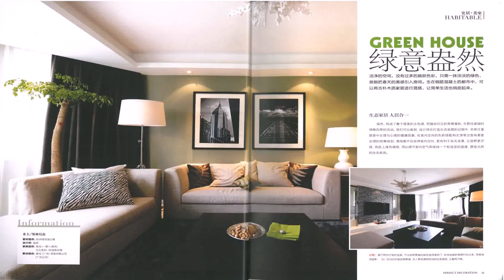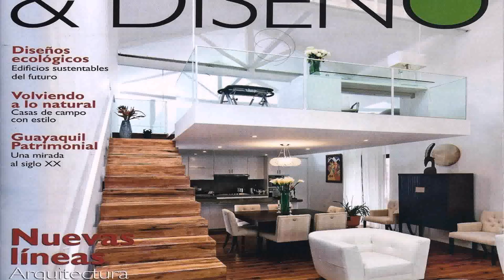Home Interior Design Ideas Magazine - DaddyGif.com (see description)